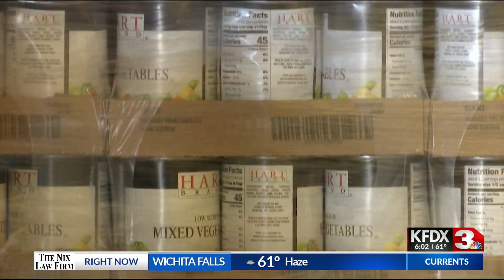Wichita Falls Area Food Bank sees uptick in needs for holidays